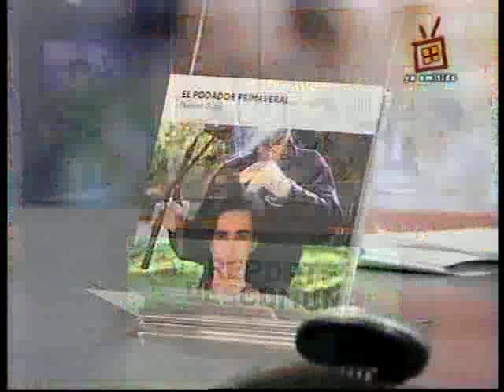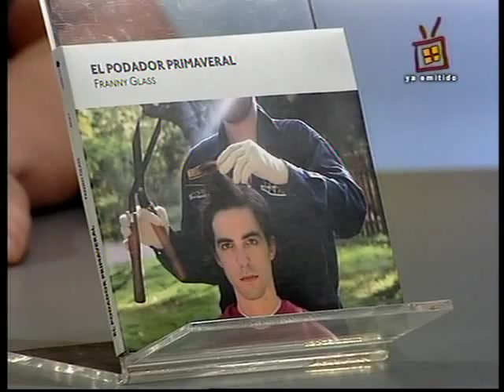06 09 11 Entrevista Franny Glass p1